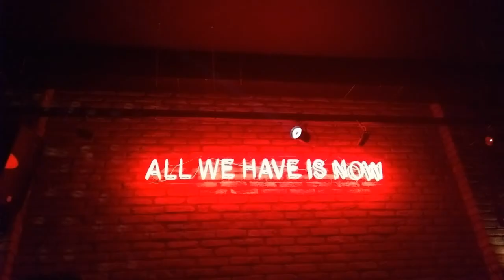Sofia and Belgrade v1